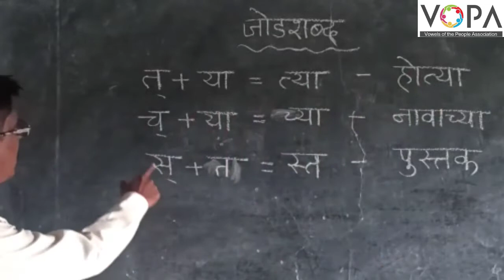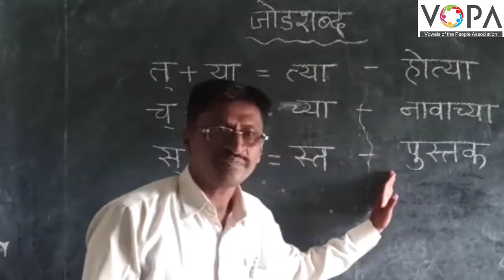१ ली । मराठी । जोडशब्द । V1 | V-School